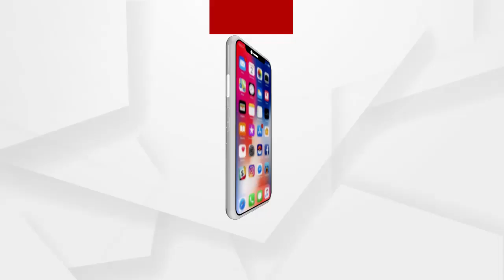ପତିତପାବନଙ୍କ ଦିବ୍ୟ ଆଳତୀ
ଘରେ ବସି ଦର୍ଶନ କରନ୍ତୁ ଶ୍ରୀମନ୍ଦିର ସିଂହଦ୍ଵାର ଫିଟା ନୀତି ସହ ପତିତପାବନଙ୍କ ଦିବ୍ୟ ଆଳତୀ ...